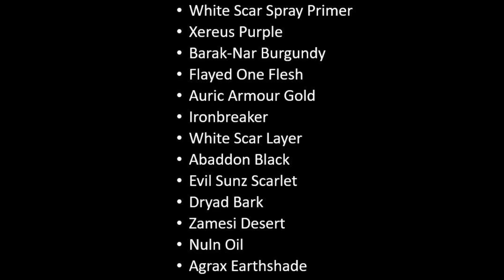Star Wars Legion Asajj Ventress Basic Painting Tutorial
This is not a sponsored video and all materials and products were funded by myself.

0:00 Clothes
4:15 Belt
6:40 Belt Symbols
7:40 Torso and Forearm Clothes
8:50 Silver Belt and Hilts
10:15 Lightsabers
11:18 Brown Base
12:14 Face
13:59 Hilt Details
14:19 Wash
15:49 Light Brown Base
16:41 Highlights
20:10 More Highlights
20:50 Base Wash
21:37 Lightsaber Highlights
22:59 Base Dry Brush
23:35 Base Edge
23:39 Base Tuft and Finish

This video reviews content from Star Wars Legion. Star Wars Legion is a game developed by Atomic Mass Games, to find out more, head

This video reviews content from Games Workshop. Games Workshop sells and develops miniature based games, to find out more, head